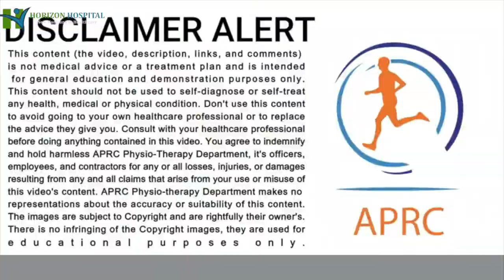How To Walk With A Walking Stick Or Cane Correctly | How To Adjust Height Of A Stick In Urdu/Hindi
In this Video, Dr Irfan Ahmed PT will explain the use of a walking stick or cane in detail. A person who is suffering with a knee or hip arthritis, may be advised to use a walking stick. A patient, who is suffering from any Neurological disease or having a balance issue may be advised to use a walking stick. If you are aged and have some weakness or balance issue to walk, then your doctor may have advised you to use a walking stick. In this video, Dr Irfan is giving you some tips about how to adjust height of stick properly for better and safe usage. He has also explained the correct method of walking with walking stick. He has also explained the best options to hold the stick in your hand, opposite to the painful leg. He has also highlighted on how to climb upstairs and downstairs with a stick safely and pain-free. APRC Physiotherapy Department is trying to provide best available health information to their audience in a simple and easy way. We have a goal to provide health related information to everyone.